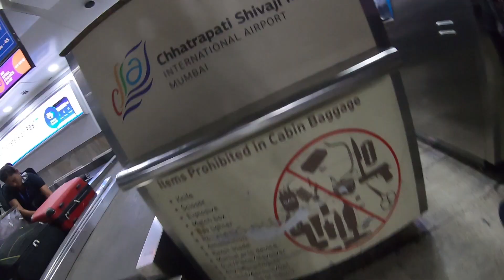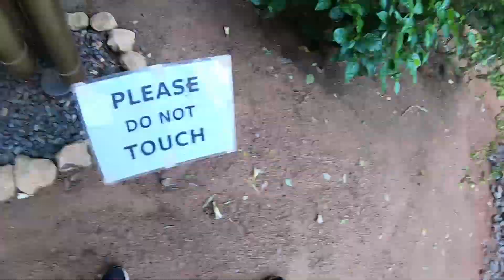2 Days in Auroville! - Vlog 017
I roamed around the streets of one of the coolest city in India! Cool both literally and metaphorically.